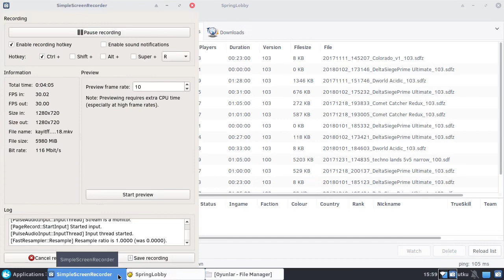record ffvhuff 30 fps 1280x720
recorded with ffvhuff 30fps at 1280x720
then encoded with x256 fast preset , 22 quality 30 fps 1280x720
Hardware: Intel I3-380M CPU with integrated graphics card (Intel HD Graphics), DDR3 4GB RAM
OS: clearlinux (version unknown)